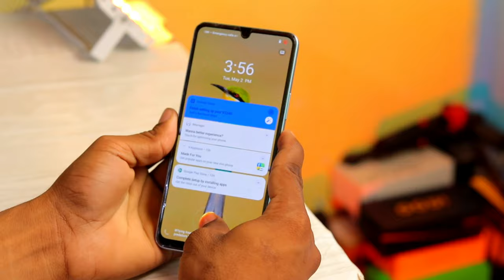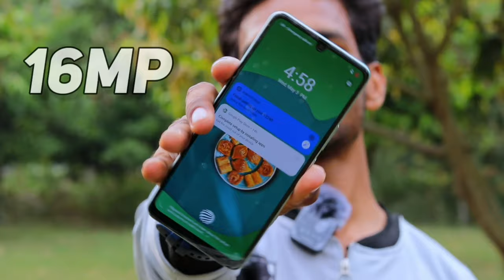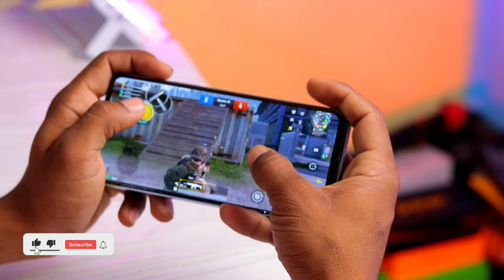vivo t2 5g review after 125 days || Buy Or Not Buy || Galti Mat Karna?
Best Recommendations

Realme narzo 50i Prime 👇

Redmi A1 👇

Samsung Galaxy M13 👇

Tecno Spark 9 👇

Tecno Spark 8Pro 👇

Redmi note 11👇

Samsung Galaxy M32 Prime edition 👇

Redmi note 10T 5G 👇

Iqoo z6 lite 5g 👇

Redmi Note 11T 5G👇

iQOO Z5 5G 👇

Samsung Galaxy M33 5G 👇

Poco X4 Pro 5G 👇

Realme 9 Pro 5G 👇

Samsung Galaxy S20 FE 5G👇

Oneplus Nord 2T 5G 👇

Iqoo Neo 6 5G 👇

Oppo Reno8 5G 👇

Topic Cover  )

vivo t2 5g unboxing tamil
vivo t2 5g fingerprint
vivo t2 5g malayalam
vivo t2 5g pubg test
vivo t2 5g review telugu
vivo t2 5g review malayalam
vivo t2 5g review in hindi
vivo t2 5g review after use
vivo t2 5g unboxing telugu
vivo t2 5g unboxing malayalam
vivo t2 5g unboxing kannada
vivo t2 5g camera quality
vivo t2 5g camera zoom test
vivo t2 5g camera settings
vivo t2 5g camera features
vivo t2 5g pubg test graphics